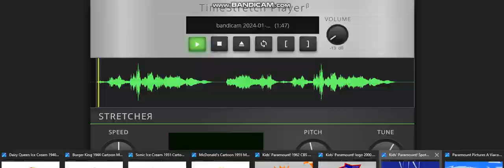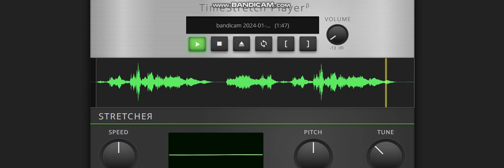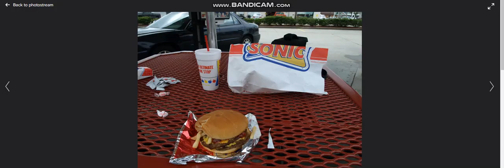Kids' Paramount Fanfare 1962-Present Low Pitched and Normal Pitched